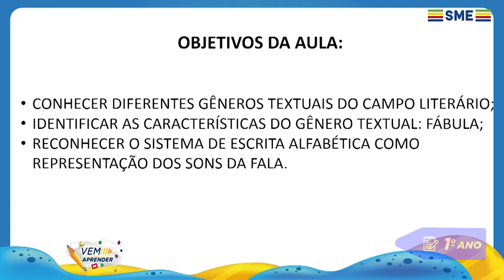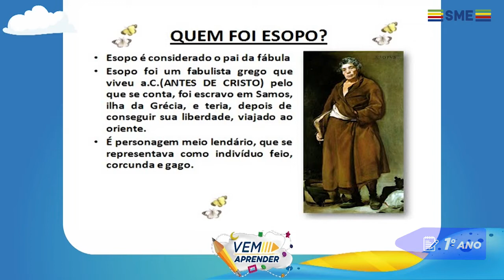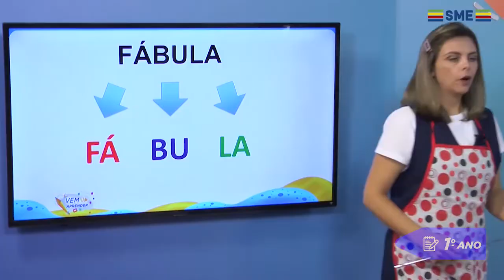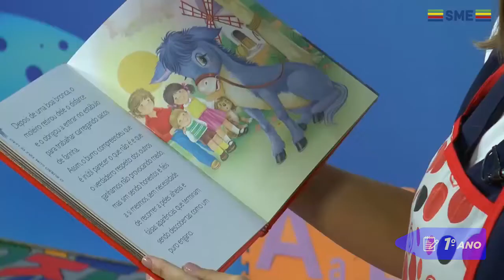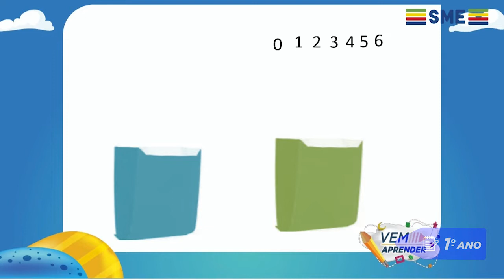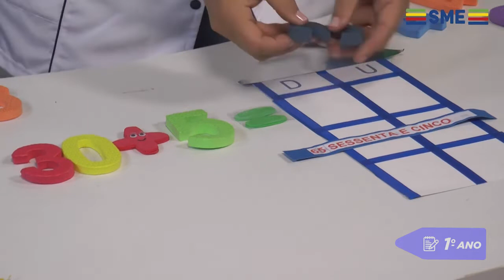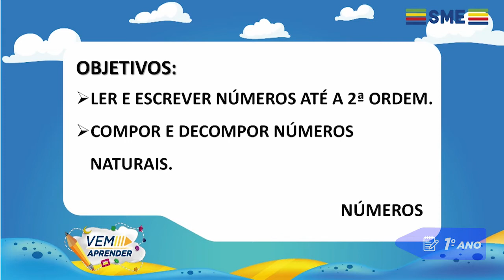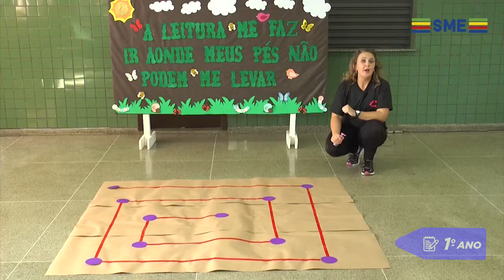1º Ano – Unidade 13 - Semana 01 - Aula do dia 13/10/21.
Vem Aprender - 1º Ano: Língua Portuguesa, História e Formação Humana/Ensino Religioso.